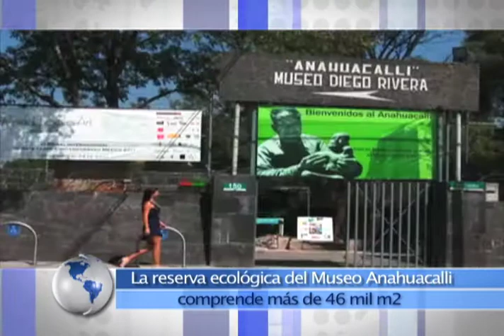Horizonte Latinoamericano 226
Esta es la emisión doscientos 226 de Horizonte Latinoamericano, una producción original del Instituto Latinoamericano de la Comunicación Educativa (ILCE).

Horizonte Latinoamericano es un informativo semanal de 5 minutos, con un
por objetivo difundir lo más relevante en términos de cultura, educación,
ciencia, ecología y tecnología de Latinoamérica, del propio ILCE y del mundo.
Además de difundir las actividades y proyectos de los ministerios de educación
y cultura de los 14 países latinoamericanos integrantes del Instituto.

Horizonte Latinoamericano se transmite a lo largo de la programación de los
Canales de la RED EDUSAT ILCE (canales 13, 15 y 16) en diferentes horarios.

Los temas que hoy se abordan son:
- Águila Real
-Robot Subacuatico
- Software para comunidades indígenas
-Campana De Dolores
-Museo Anahuacalli

Educación Licencia Licencia estándar de YouTube